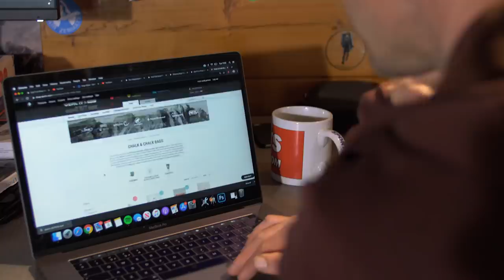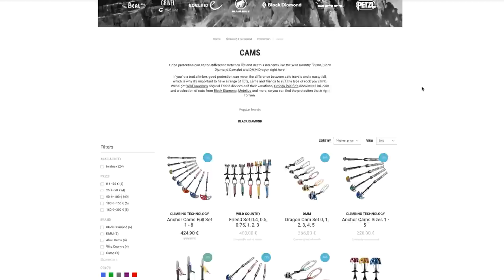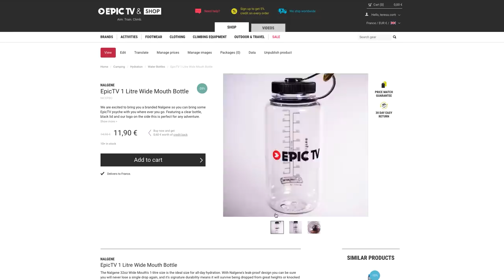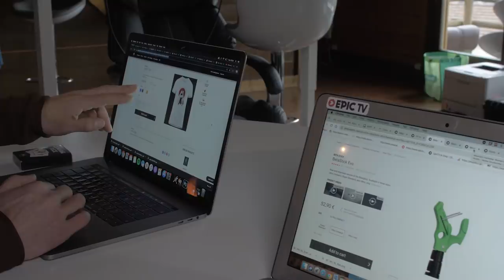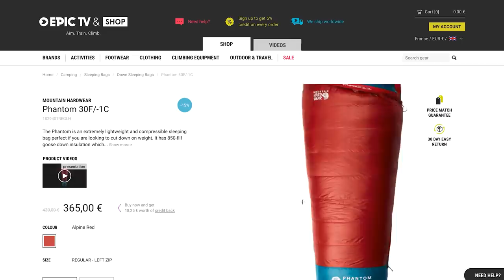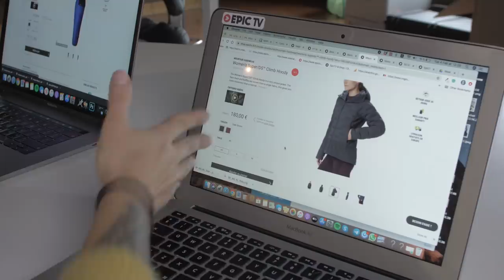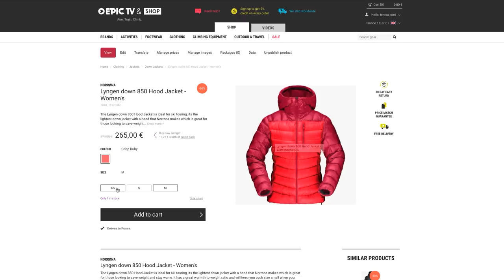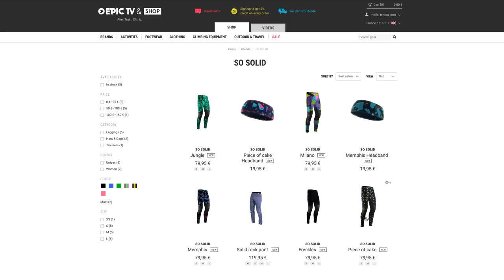What To Buy A Climber For Valentine's Day | Climbing Daily Ep.1601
It's Valentine's day next week and we have some gift ideas. Matt and Alice pick some climbing gear that they would like to receive to hopefully give you some ideas. From budget to blow the budget and the gift for a climber who already has everything...